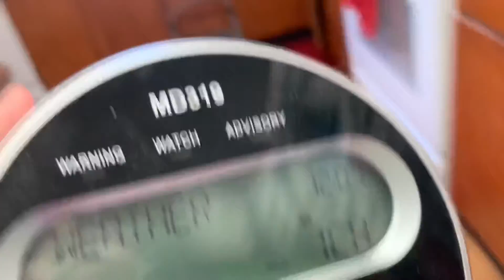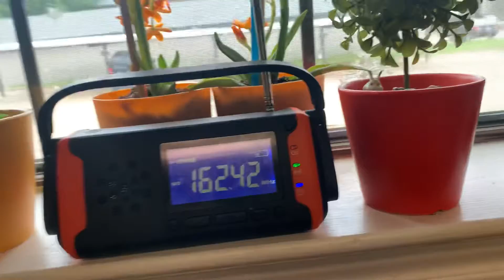TORNADO WATCH (REAL EAS#2289-2292)